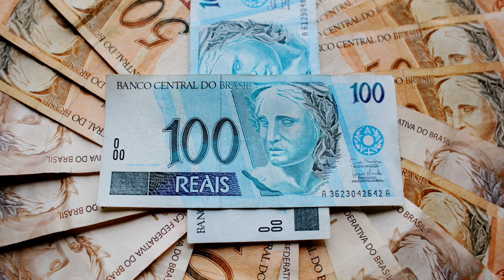سعر الدولار اليوم/أسعار الدولار في مصرالأربعاء 2023/3/8/سعر الدولار في السوق السوداء اليوم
سعر الدولار اليوم/أسعار الدولار في مصر اليوم الأربعاء  2023/3/8/سعر الدولار في السوق السوداء اليوم
نتعرف علي سعر الدولار في مصر اليوم في البنوك وفي السوق السوداء  وسعر تغير الريال السعودي والدينار الكويتي والدرهم الأماراتي والجنيه الإسترليني واليورو و تغير العملات فضلا دعمي بأشتراك ولايك
الدولار اليوم
اسعار العملات
الدولار مقابل الجنيه
أسعار العملات
أسعار الدولار اليوم
اسعار الدولار
سعر صرف الدولار
كم سعر الدولار اليوم
اسعار العملات بنك مصر
سعر العملات اليوم
أسعار الدولار
سعر الدولار اليوم في بنك مصر
سعر صرف دولار
أسعار العملات بنك مصر
أسعار العملات البنك الأهلى
كم سعر دولار اليوم
اسعارالدولار
سعر الدولر اليوم
سعر الدولار اليوم البنك الأهلي
اسعار العملات اليومً
أسعار العملة اليوم
سعر جنيه سوداني
سعر اليورو مقابل الدولار
كم سعر الدولار
سعر صرف اليورو
سعر الدولار مقابل اليورو
سعر الصرف اليوم
سعر صرف الدولار اليوم الآن
سعر العملات
كم الدولار اليوم
سعر الريال مقابل الدولار
سعر الدولار في السوق السوداء
سعر صرف الدولار اليوم في سوق السوداء
سعر الدولار اليوم في البنوك
سعر الدولار اليوم مقابل الجنيه
سعر اليورو اليوم في السوق السوداء
أسعار العملات البنك الأهلي
أسعار العملات في بنك مصر
سعر بيع الدولار اليوم
سعر الدولار بنك مصر
اسعار العملات مباشر
سعر الدولا
بنك مصر اسعار العملات
سعر شراء الدولار اليوم
سعر الدولار اليوم بنك مصر
اسعار العملات البنك الاهلى المصرى
اسعار العمله
سعر صرف الدولار مقابل الجنيه
سعر الجنيه مقابل الدولار
اسعار الصرف اليوم
اسعار الدولار الان
سعر الدولار فى بنك مصر
اسعار العملات البنك الاهلى
سعر الدولار اليوم شراء
ما هو سعر الدولار اليوم
سعر الدولار مباشر
سعر صرف
سعر الدولار اليوم بيع
بكم الدولار اليوم
سعر الدولار مقابل الجنيه اليوم
سعر الدولار فى البنك الاهلى
سعر الدولار اليوم فى السوق السوداء
سعر الدولار في بنك مصر
بكام الدولار اليوم
أسعار العملات الآن
كام سعر الدولار اليوم
سعر الدولار اليوم فى البنك الاهلى
سعر الدولار البنك الاهلي
اسعار العملات فى البنك الاهلى
سعر دولار مقابل يورو
الدولار بكام اليوم
سعر الدولار بيع
سعر الدولار شراء
سعر العملات في السوق السوداء اليوم
سعر الدولار بالجنيه
سعر الدولار اليوم البنك الاهلى
الدولار مقابل الجنيه اليوم
سعر الدولار في البنك الاهلي
سعر اليورو بنك مصر
سعر ريال سعودي مقابل دولار
سعر صرف اليوم
سعر اليورو في السوق السوداء اليوم 2023
اسعار العملات cib
اسعار العملات في بنك مصر
سعر اليورو فى البنك الاهلى
سعر اليورو اليوم في السوق الاسود
سعر الدولار البنك المركزي
سعر الدولار في البنك المركزي
سعر الدولار اليوم في البنك الاهلي
سعر الصرافة اليوم
الدولار في السوق السوداء اليوم الأربعاء    2023/3/8
رابط قناتي علي اليوتيوب
صفحتي على الفيس بوك
مدونتي الشخصيه علي الفيس بوك